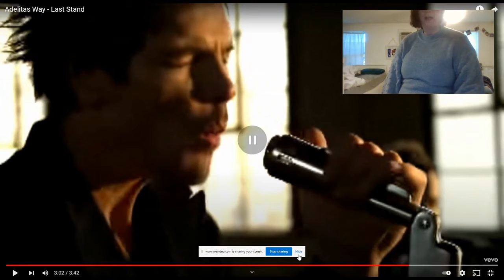MY REACTION TO LAST STAND BY ADELITAS WAY